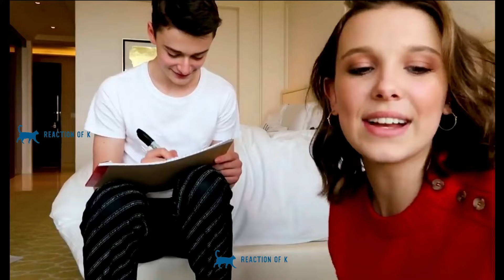Millie Bobby Brown & Noah Schnapp | Best Moments Compilation | Funniest and Most Adorable Highlights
Enjoy a delightful compilation of Millie Bobby Brown and Noah Schnapp's best moments! From their charming interviews and playful pranks to heartwarming behind-the-scenes interactions, these "Stranger Things" stars never fail to entertain. Watch as their incredible chemistry and infectious humor light up the screen, capturing the funniest and most adorable highlights of their friendship.